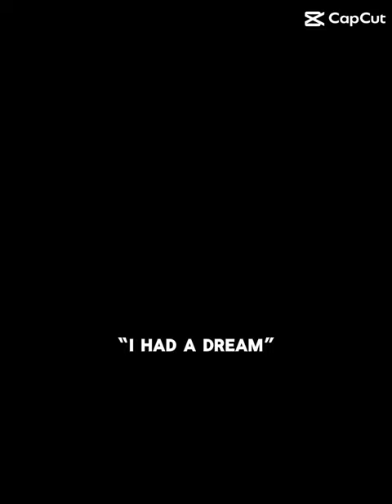Imagine having this dream 🔥